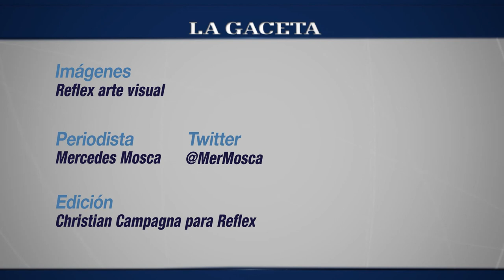La Trifulca en la redacción de LA GACETA